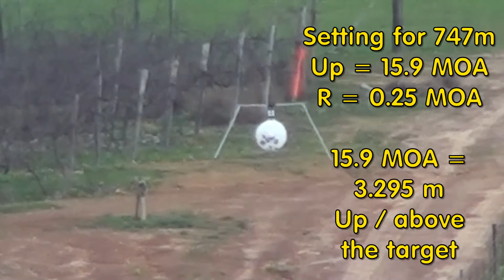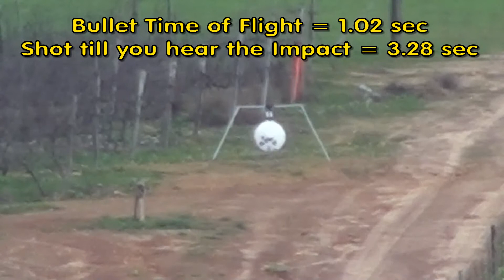Llewellyn Bosman Shooting Long Range Steel Gong